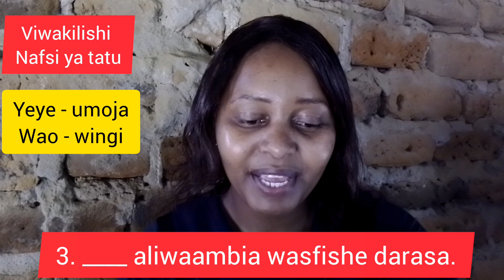KUDURUSU VIWAKILISHI NAFSI YA TATU.